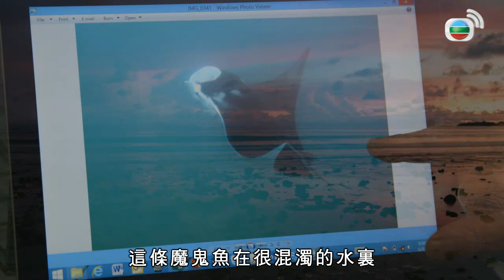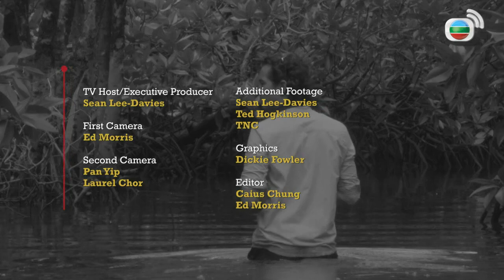Adventures to the Edge2 地球的邊緣2 EP 6 | Climate Change | TVB Variety show 2016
【Adventures to the Edge】Sean Lee-Davies, artist, activist, TV personality sets off on his most dangerous project yet in his latest TV series "Adventures to the Edge 2".

Lee-Davies is on a mission to raise awareness and sound the alarm in Hong Kong and across Asia about the environmental crisis facing the world. With the planet losing half its wildlife in the last 40 years and the real possibility that all ocean life will become extinct by 2048, there is no time to lose. The time for change is now.

Over the course of the six part series, Lee-Davies travels to some of the wildest places in Asia to get up close and personal with several endangered species on earth, including orangutans, whales and big cats.

"Adventures to the Edge" is an entertaining, provocative and exciting look at one man’s journey around the globe to see and photograph some of the planet’s most beautiful - and at risk - species and natural attractions.